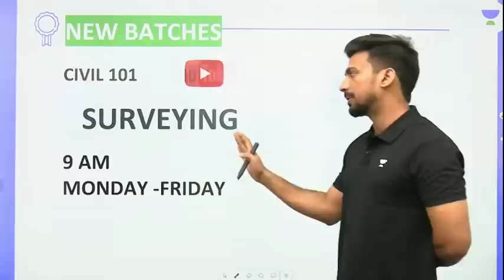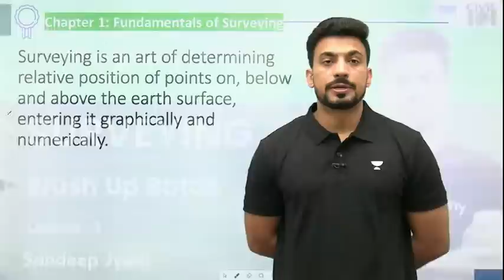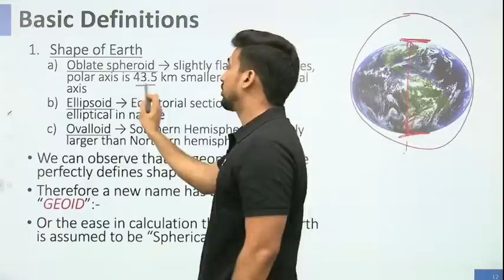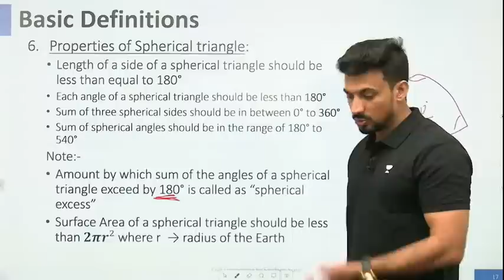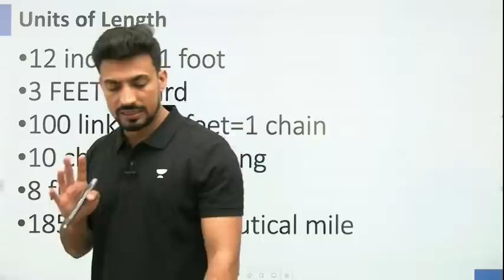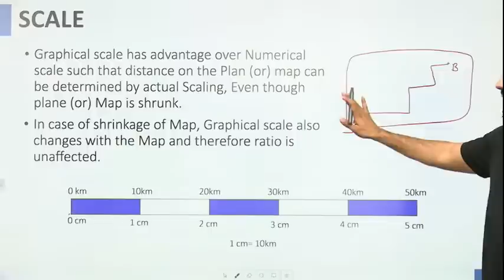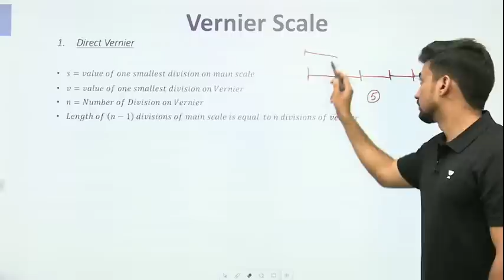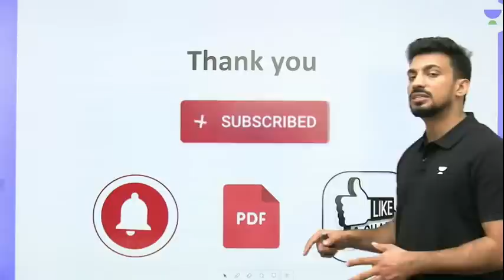Surveying | Brush Up Batch | Lec - 1 | Civil Engg. | SSC, GATE & ESE | Sandeep Sir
In this session, Sandeep Jyani Sir will be teaching about Fundamentals of Surveying, Objectives of Surveying, Methods of Presenting measurements, Shape of Earth , Great Circle, Spherical triangle, Classification of Surveying, Units of Measurement in Surveying, SSC JE STATE AE JE, IES PYQs | @Civil101

Class Schedule :
9:00 AM : Civil Engineering by Sandeep Jyani

1. One Subscription, Unlimited Access
2. Learn from your favorite teacher
3. Real-time interaction with the teacher
4. You can ask doubts in the live class
5. Limited students
6. Download the videos & watch offline